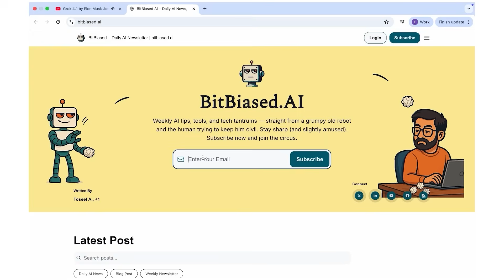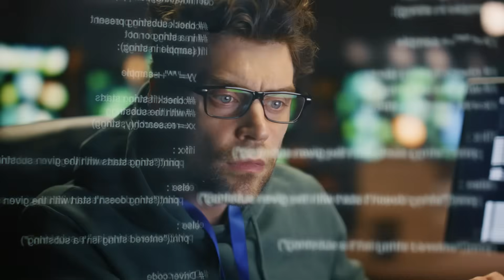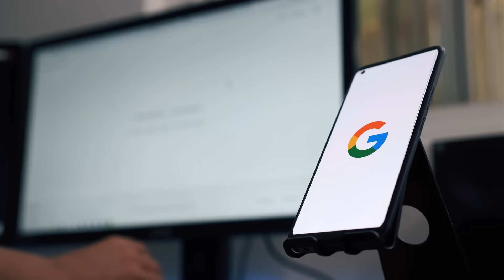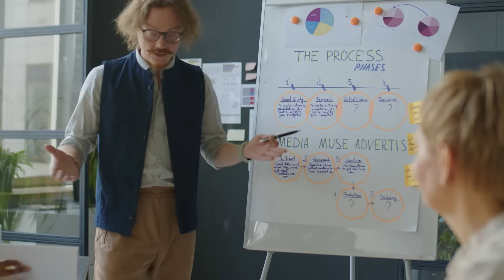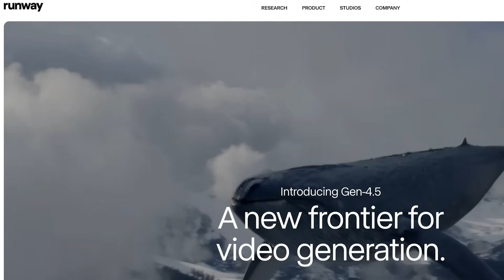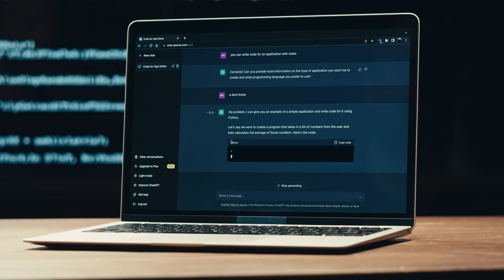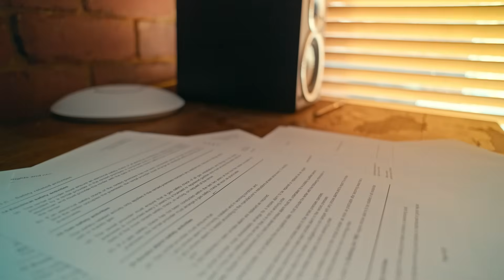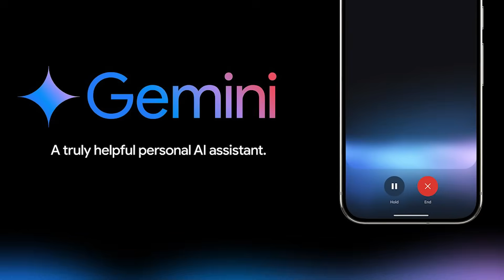ChatGPT Users Are Leaving: OpenAI Code Red, Google Gemini 3 Dominance & Runway Gen-4.5 vs Sora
If ChatGPT has been feeling slower lately, you're not imagining it. OpenAI just issued a company-wide “Code Red”, pausing multiple projects to regain user trust. Meanwhile, Google’s Gemini is exploding in popularity, Runway Gen-4.5 just beat every major AI video model, and Microsoft is sounding the alarm on AI’s energy future.

In today’s AI News Update, we break down the biggest AI stories of the week — what’s happening, why it matters, and how it affects the future of AI tools in 2025.

In this video:
• OpenAI’s internal crisis & why ChatGPT usage is dropping
• Google Gemini’s unstoppable growth and 650M+ monthly users
• Runway Gen-4.5 beating OpenAI Sora 2 Pro & Google Veo 3
• Anthropic Claude catching up fast
• Massive shifts in AI engagement metrics
• Microsoft’s energy warning
• Disney+ entering AI video creation
• South Korea using AI companions to fight elderly loneliness

Whether you're team ChatGPT, Gemini, or exploring Claude, this video gives you everything you need to stay ahead in the rapidly shifting AI landscape.

⏱️ Timestamps
00:00 – OpenAI Code Red Explained
01:02 – Why ChatGPT Is Losing Users
03:32 – The Google Surge:
Gemini's Unexpected Comeback
06:15 – Runway's Gen-4.5:
The New Video King
09:07 – The Numbers Don't Lie:
Gemini's Explosive Growth
11:53 – Beyond Headlines
15:45 – Outro